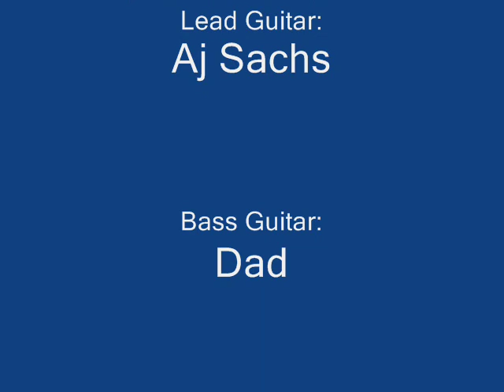After Burner live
This was at a school talent show. So obviously, we aren't the best in the world.

Patrick Payne  =  americanounty2